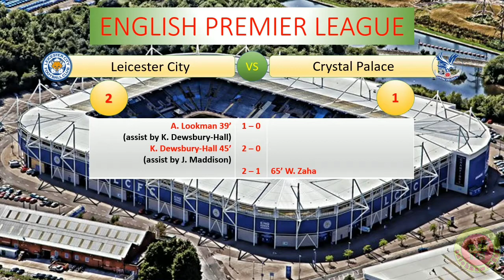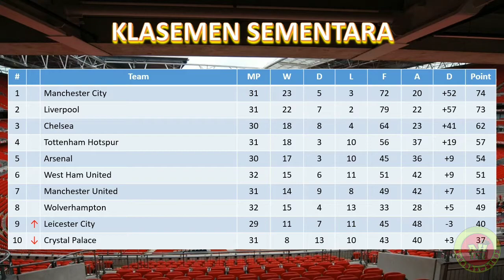Hasil Liga Inggris Tadi Malam │ Manchester City vs Liverpool │ Pekan 32 │ Minggu, 10 April 2022 │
Manchester City 2-2 Liverpool

Hasil Manchester City vs Liverpool tadi malam
Hasil Manchester City vs Liverpool 2022
Hasil pertandingan Liga Inggris 2022 terbaru
Hasil Liga Inggris Manchester City vs Liverpool
Hasil Manchester City vs Liverpool tadi malam 2022
Hasil Liga Inggris pekan 32 Manchester City vs Liverpool
Hasil Manchester City vs Liverpool
Hasil Liga Inggris 2022 terbaru
Hasil Liga Manchester City vs Liverpool
Hasil epl tadi malam
Manchester City vs Liverpool
Jadwal Manchester City vs Liverpool malam ini
Jadwal Manchester City vs Liverpool 2022
Jadwal Manchester City malam ini